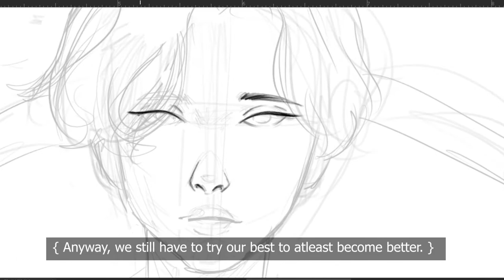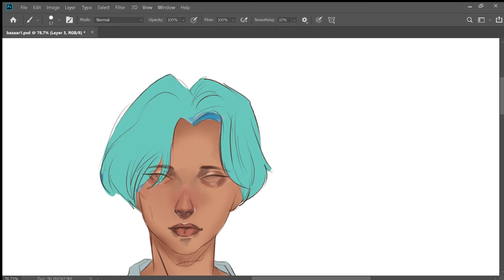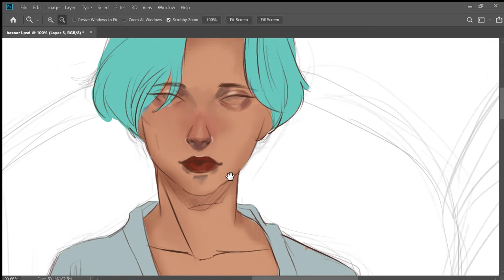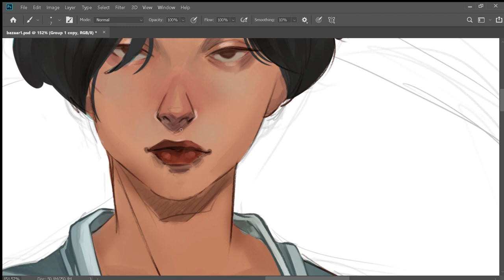Bazaar Model Speedpaint (Pose Study)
Bang - AJR (Slowed) - better luck next time

Let's do something exciting!

I hope you have a nice day, friend!(ﾉ≧∀≦)ﾉ ‥…━━━★

Sketch: (0:00)
Outline: (0:25)
Coloring: (0:57)
Finale: (3:30)